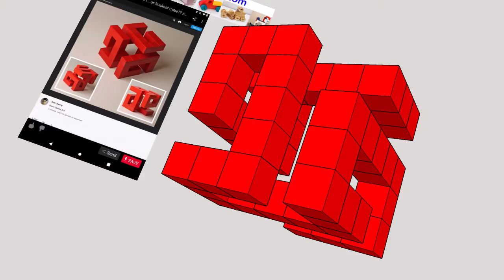Sketchup models geometric form02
Geometric form snake cuboid.
I look on Pinterest for things that I can model in Sketchup. They could be useful item like furniture or geometric sculptures.
The biggest challenge would be organic forms.